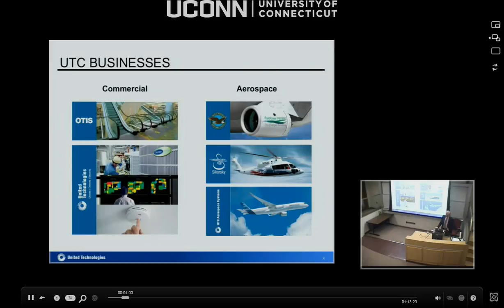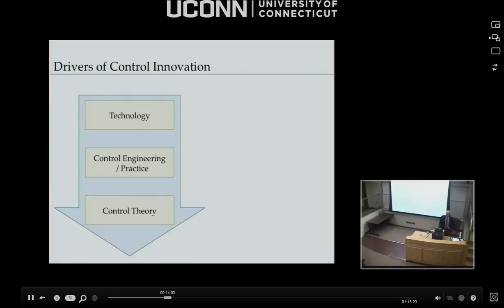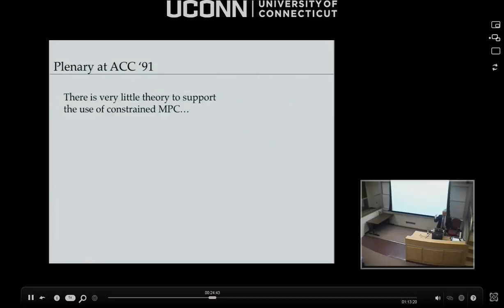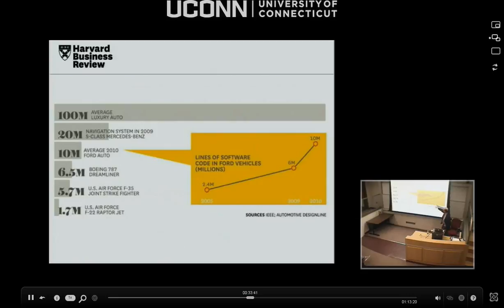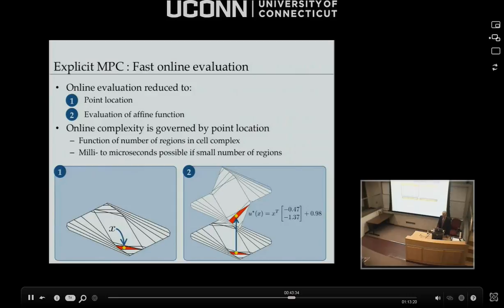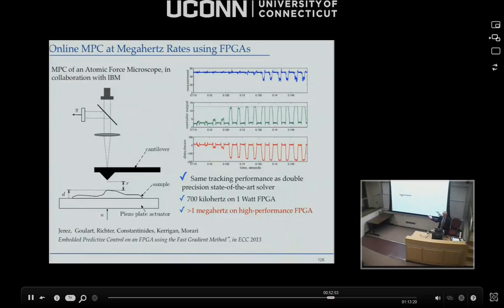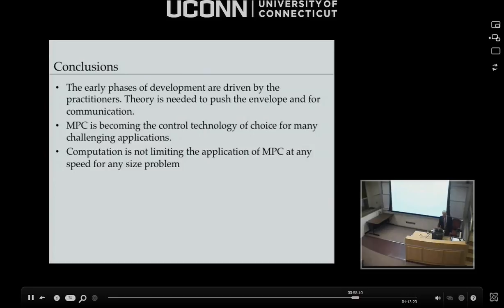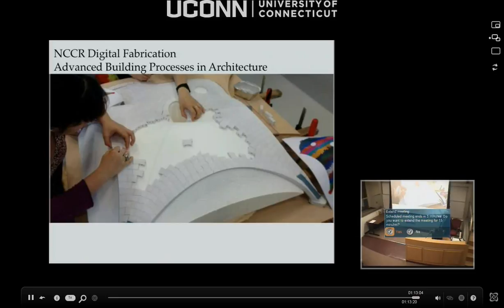Manfred Morari: The Role of Theory in Control Practice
This distinguished lecture was originally aired on May 7th, 2014. The full title of this lecture is: The Role of Theory in Control Practice. Here is the direct link to the streamed seminar

If you are experiencing issues viewing the seminar please try viewing the seminar on a different browser, we recommend using Internet Explorer.